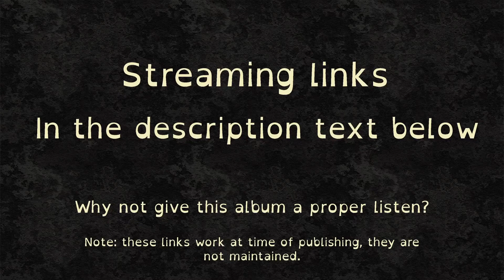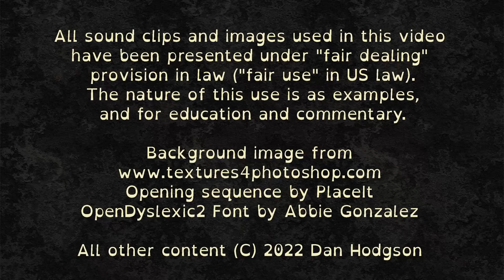3000 Best Albums [2970] Lightning Bolt - Wonderful Rainbow (2003) Dan's Mini Album Review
4.1/10 An aggressive cacophony of noise, full of energy but only interesting for being extreme.